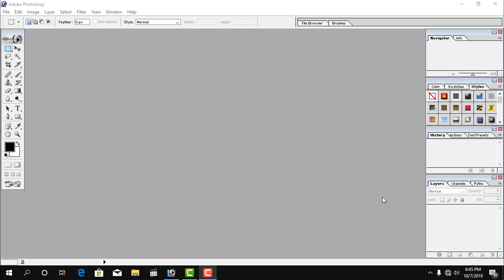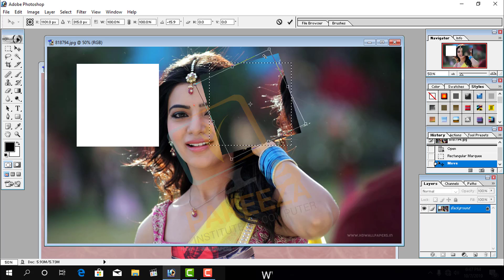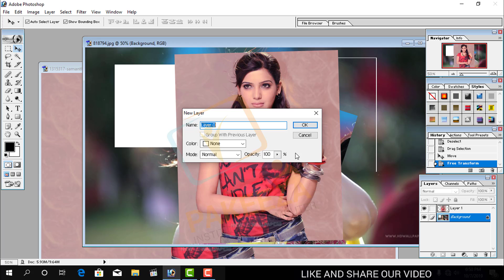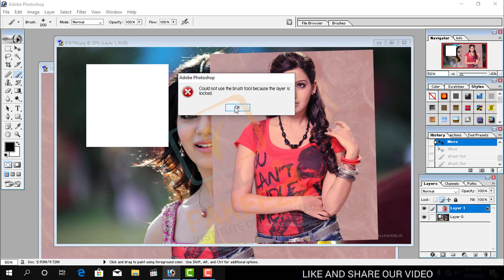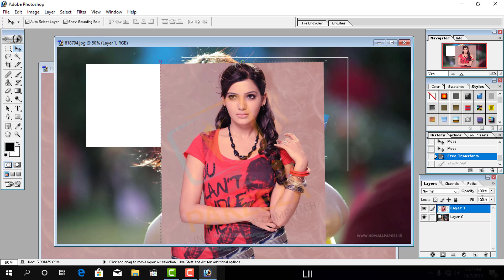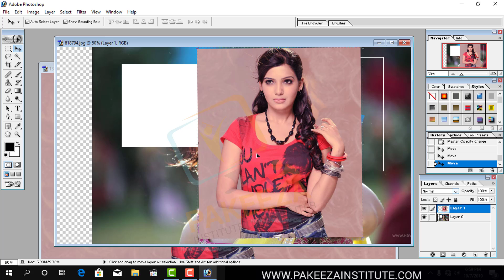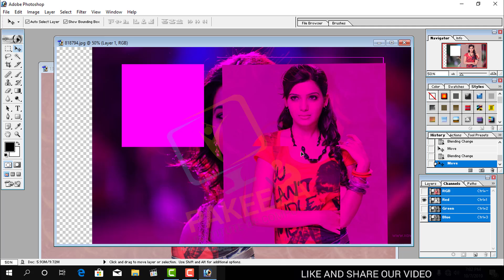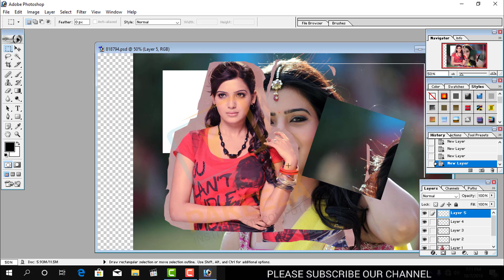03 Layers Panel Adobe Photoshop for Beginners Class 3 Urdu Hindi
Hey Everyone. This is class 3 of Adobe Photoshop for Beginners series. In this class you will learn most about Layers Panel. So Layers panel has many options in which I will be discussing about different types of layers locks,